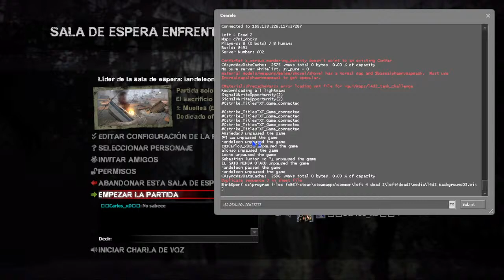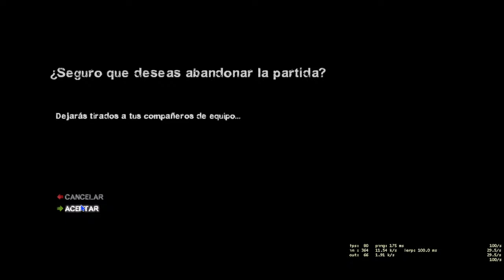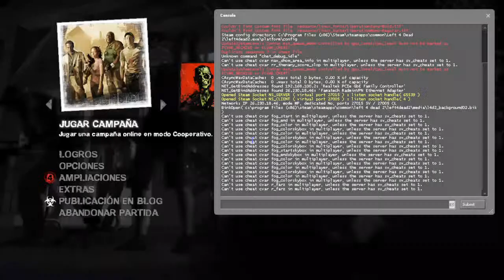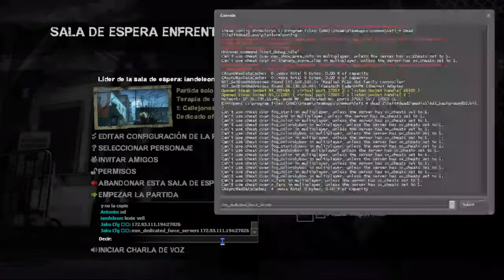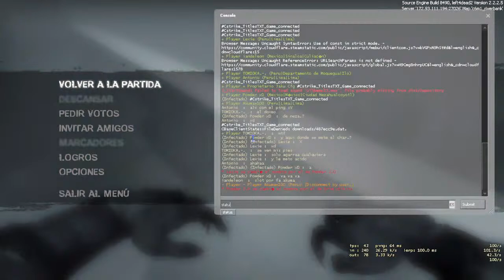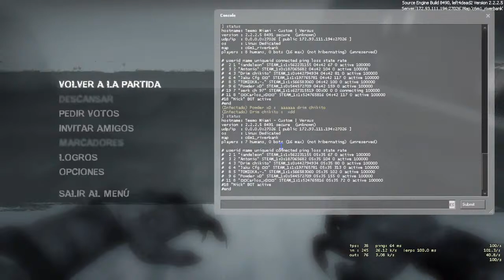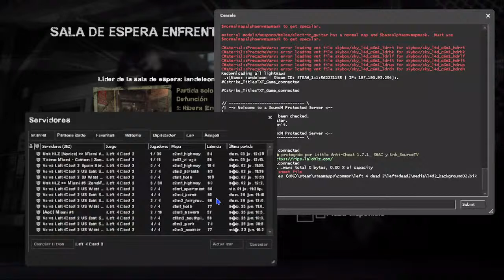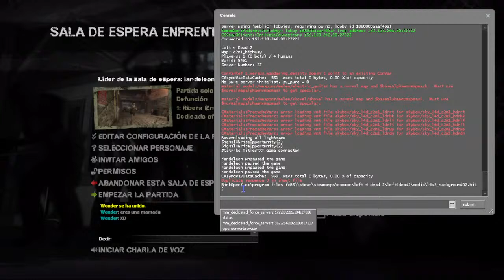LEFT 4 DEAD CON SUSCRIPTORES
En Steam:
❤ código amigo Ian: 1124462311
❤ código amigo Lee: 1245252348